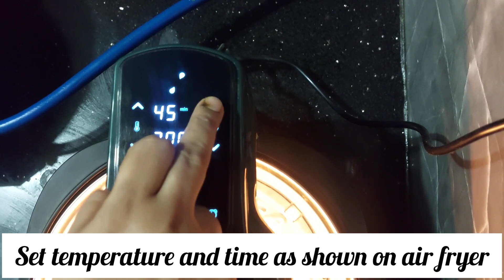How to make Shakarkandi and banana chaat at home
Banana n sweet potato chaat
Banana -2 ( small)
Sweet potato-2
Method-
1) Peel of banana n sweet potato and cut in to round pieces.
2) now sprinkle chaat masala, rock salt, n black pepper and lemon juice over it . Mix well n ready to serve.

Dear friends as it taste yum, beside good for health also. N loved by everyone. Must give a try 😘😋